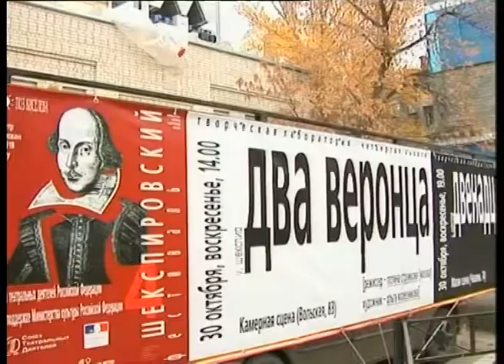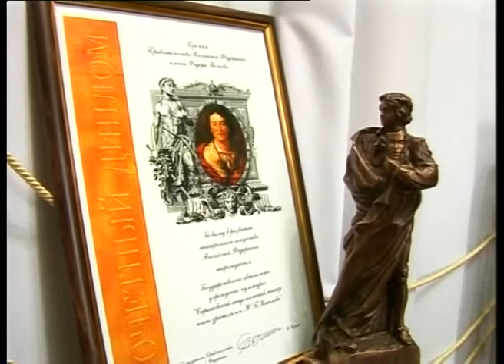ТЮЗ в октябре, ноябре 2011г.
События в ТЮЗе Киселева в октябре, ноябре 2011г.
Постановка "Софокл. Эдип, тиран". Шекспировский фестиваль "Четвертая высота". ТЮЗ на Волковском фестивале в Ярославле со спектаклем "Мнимый больной".